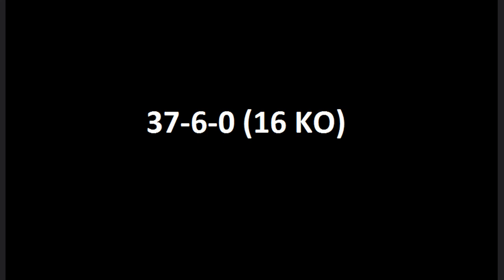Анатолий Александров — Лучшие моменты | Anatoly Alexandrov Highlights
Бокс. Лучшие Нокауты, Бои, Моменты, Boxing. Knockouts. Легенда Бокса. Российский боксёр профессионал. Чемпион Европы по версии EBU. Чемпион мира по версии WBO (1997—1998)  Acelino Freitas. Julien Lorcy. Genaro Hernandez.